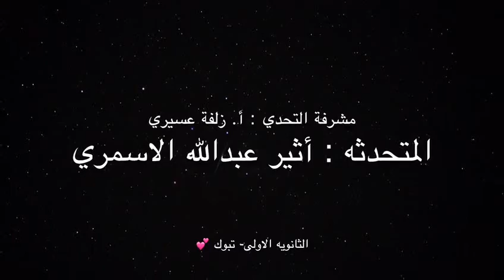اثير الاسمري تلك العتمة الباهرة الثانوية الأولى